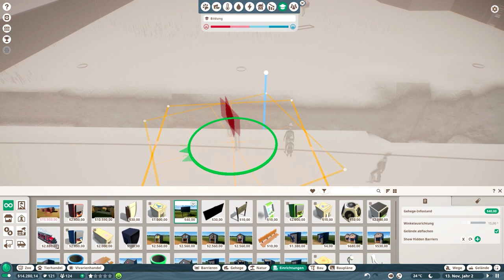Die Sträuße ziehen ein // #007 // Planet Zoo